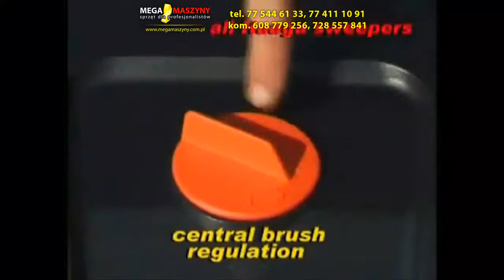Zamiatarki Starmix Haaga 225